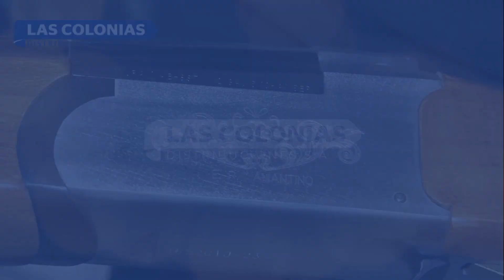El Pato Tv - Nuevo Capitulo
Pesca deportiva - Estrena Sábados 13:30 horas